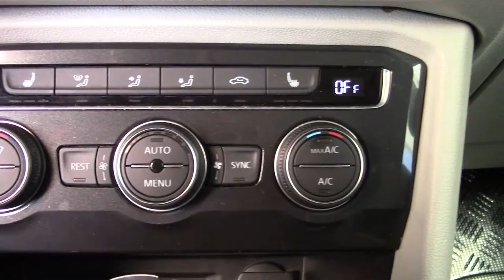Volkswagen / Tiguan/2018 - 2808